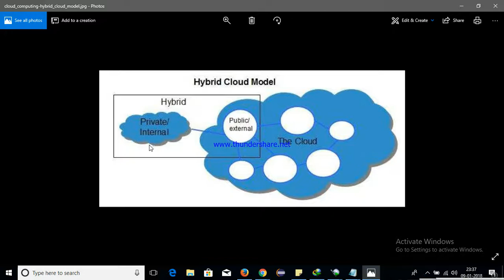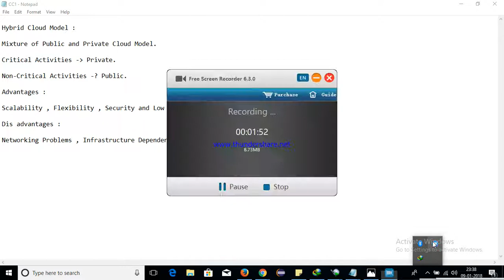Hybrid Cloud Model | Cloud Computing Tutorial | Tamil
Notes:

Hybrid Cloud Model :

Mixture of Public and Private Cloud Model.

Critical Activities  are done by  Private.

Non-Critical Activities are done by Public.

Advantages :

Scalability , Flexibility , Security and Low Cost

Dis advantages :

Networking Problems , Infrastructure Dependency.